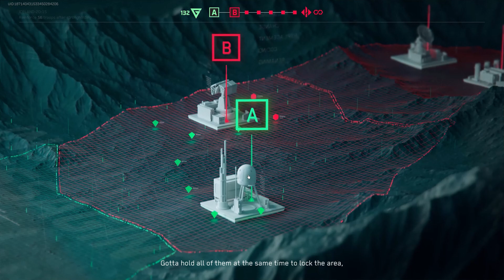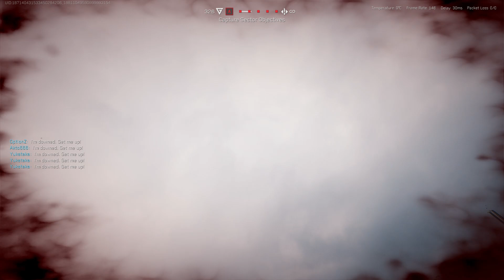Delta Force (PC) gameplay